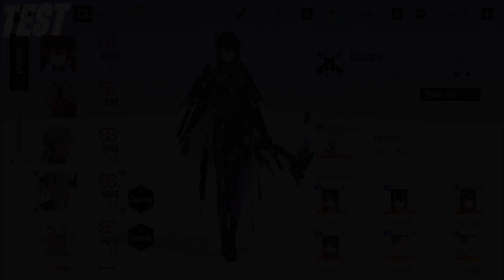【Punishing: Gray Raven 】PAIN CAGE MUSASHI GUIDE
Bonjour à tous , nouvelle vidéo sur la ppc , je vous propose aussi une autre alternative étant donner que nous avons besoin de Veritas pour test et Elite sur alpha et Rosetta :

Blast en Hanna / Mozart
Bastion Da Vinci/ Catherine
Nightblade en Patton / Voltaire / Heisen
La Strat que vous devrez faire en test : Dash → Dash → Yellow → QTE Blast en lead bastion sur la yellow.
Et pour le Elite :  Dash → Dash → Yellow → QTE → Red Blast en lead bastion sur la yellow

► Sommaire :
00:00 Test
00:27 Elite
00:56 Knight
01:29 Chaos
02:01 Hell

Punishing gray raven  FR, Français, Premier Aperçu, Avis, Analyse, Portail, Bannière, KowloongMetropolis, Gacha, Mobile, Android, iOS, PC, skin, vera, luna